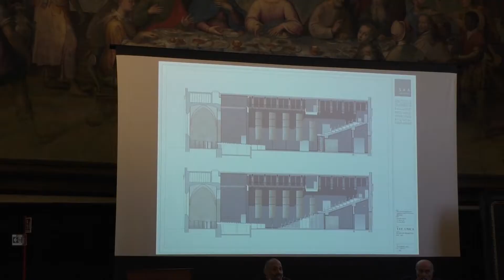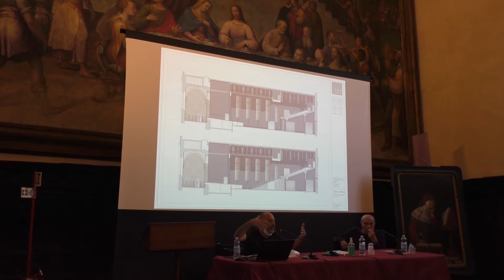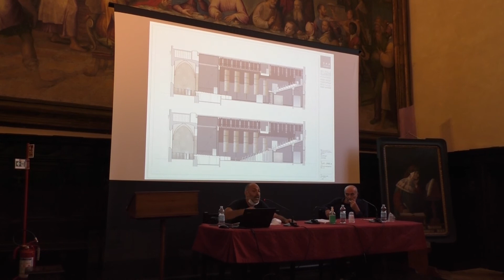Ravenna, da febbraio spazi rinnovati al teatro Rasi